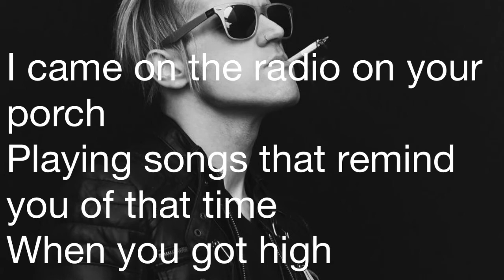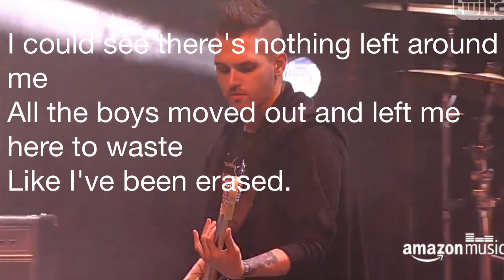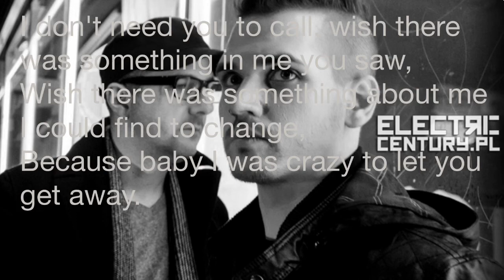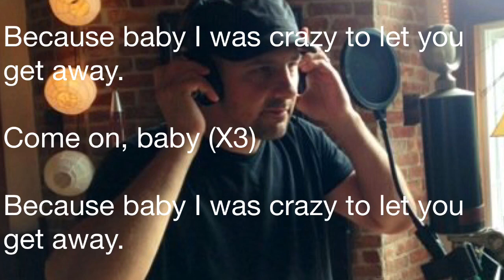Let you get away by Electric Century lyric video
Electric Century is a band composed of Micky Way (former bassist of My Chemical Romance) and David Debiak

Audio: Spotify (from the album For the Night to Control)
Lyrics: A-Z lyrics (plus minor corrections I had to bring)

So yeah, I'm pretty busy with college now so for the next few weeks ima probably just post footage from the 30 Seconds to Mars concert I attended last June. new "MCR over people falling" will come out in a few weeks probably. please suggest a song I could use for it! (It could also be a panic! Song or any song really) So yeah i'll still be posting so plz don't unsubscribe!